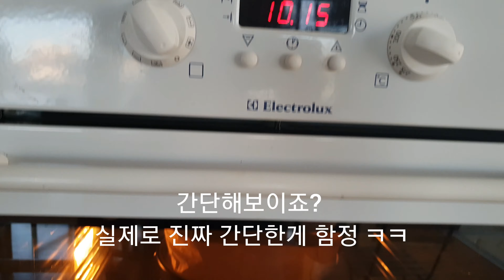치즈케이크 쉽게 만들기 / baking cheese cake, so simple!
Ingredients: cream cheese 2 box, vanilla yogurt 200g, sugar 120g, 2 eggs, butter 50g (additional butter 20g to mix biscuits) , starch powder 8g ( or flour little), any plain biscuits